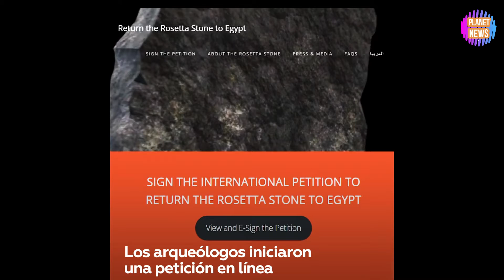Arqueólogos exigen al Museo Británico devolver la piedra de Rosetta a Egipto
Arqueólogos exigen el regreso de la piedra de Rosetta, robada por Napoleón Bonaparte durante su invasión a Egipto en 1799. Este artefacto histórico, que se encuentra en el Museo Británico, data del año 196 a.C. y contiene inscripciones en tres lenguas que se utilizaban para descifrar los jeroglíficos, lo que ayuda a comprender la cultura y la lengua egipcia antigua.